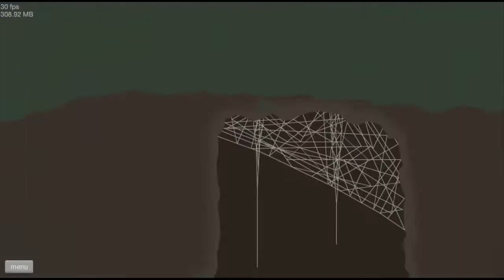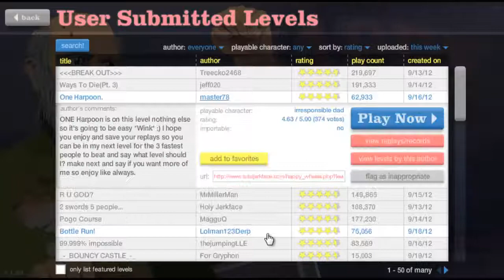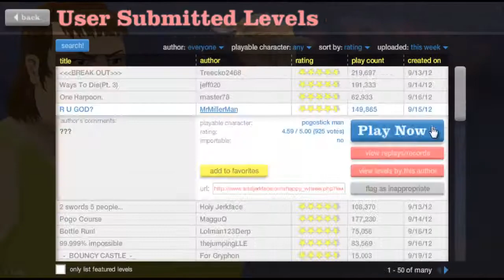Happy Wheels (Ep. 33 - lolno)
Not even going to do all of this.